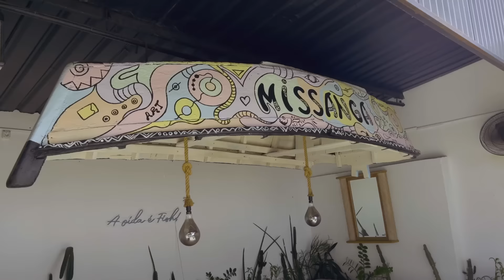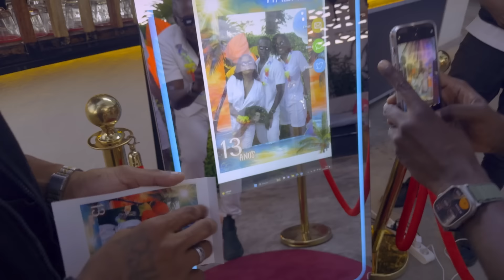Juddy Tem Desentendimento com Addy Buxexa T2, Episódio 9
E é momento de festejar, pois o Aniversario do Hazel de 13 anos vai acontecer.
Juddy, como mãe dedicada organizou a festa de aniversario do Filho Hazael em 3 dias, e foi uma festa divertida, mas como sabem, nem tudo são flores quando se faz algum evento.

No meio de tanta diversão, teve também um momento de magica, e como se não bastasse lagrimas foram derramadas durante discurso da madrinha Yonna para o seu Afilhado Hazael.

Alguns dias depois, Juddy viu-se numa situação complicada e constrangida, quando se viu obrigada a falar com Addy Buxexa, depois de desentendimento na Temporada passada. Veja o desfecho do dialogo.